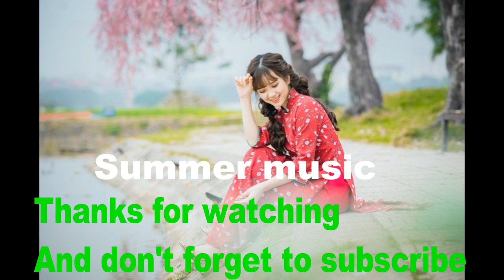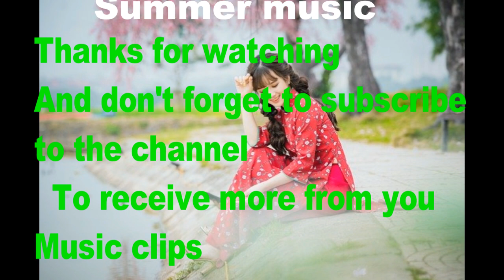FOR YOUR INSPIRATION | ROYALTY FREE MUSIC Summer music No Copyright Music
• Track Info:
Lovely uplifting and inspirational instrumental music by Mixaund.
Duration:  05:09
BPM:  120
➤ Licence: